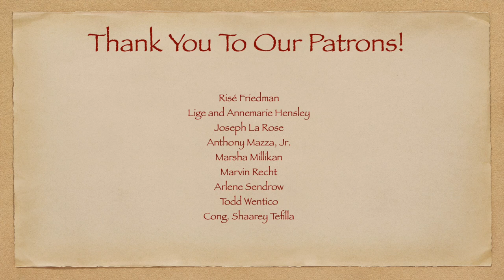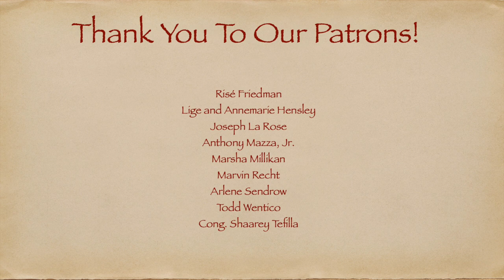The Lesson of the Eyeless Fish—Rabbi Benjamin Sendrow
Essentially, the lesson of the eyeless fish is use it or lose it. In today's video, I explore that idea from a spiritual perspective. I hope you enjoy it!

Rabbi Benjamin Sendrow